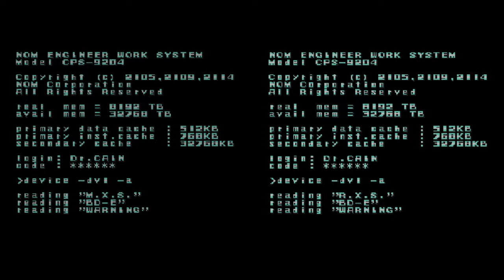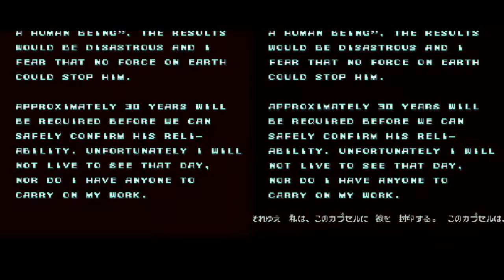Mega Man X/Rockman X - Intro (Region Comparison) Japanese vs. English